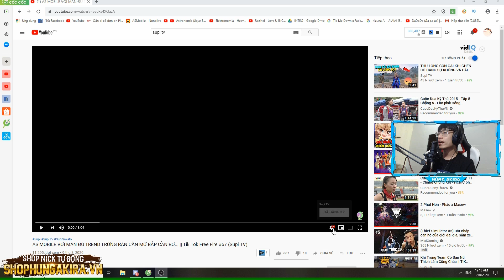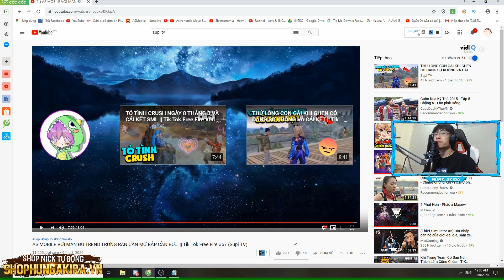AS MOBILE CŨNG ĐÚ TREND TRỨNG RÁN QUẦN QUÈ BƠ CHIÊN MỠ | HÙNG AKIRA XEM TIK TOK FREE FIRE